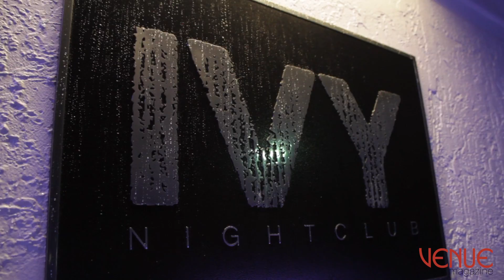Cover Party de la edición Noviembre Diciembre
La noche del sábado se vistió de gala en el Club Ivy para recibir a todos nuestros invitados VIP, los cuales celebraron junto a todo el equipo de Venue Magazine el cover party de la edición Noviembre-Dieciembre de la revista, en honor a nuestros chicos portada, el dúo cubano Gente de Zona.